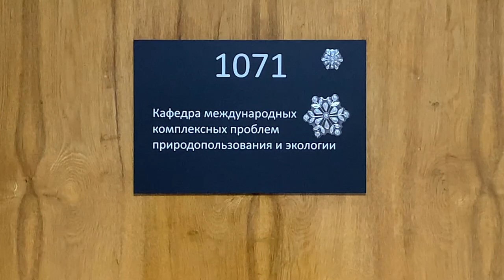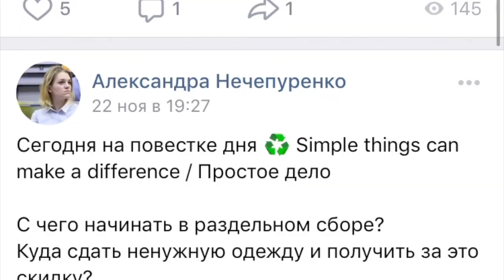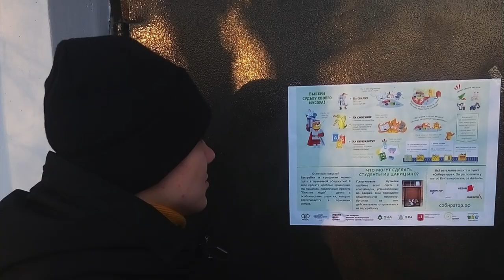The implementation of a separate waste collection system in MGIMO-University campus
The video describes the results of a RYEP project by Konstantin Menshov. MGIMO Goes Green activists and Konstantin have implemented a concept of separate waste collection on the university campus. In frames of 'RecycleIt_PRO' we were collecting various types of waste to be recycled. We hope to develop our project to the permanent system provided by the university staff.